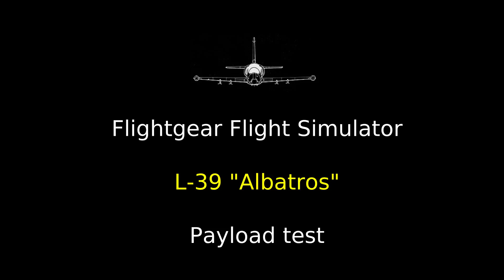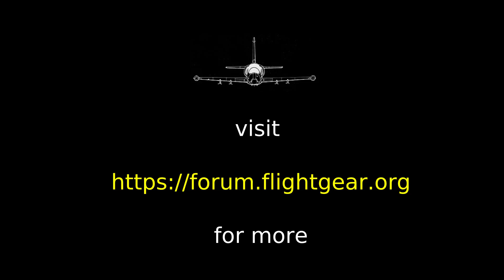Flightgear L-39ZA "Albatros" (payload test)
Flightgear addon aircraft L-39ZA "Albatros"
Payload test trailer